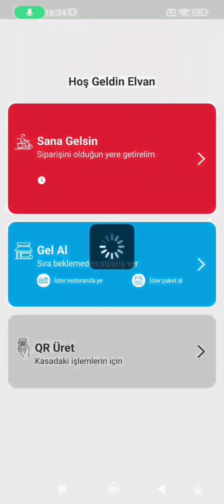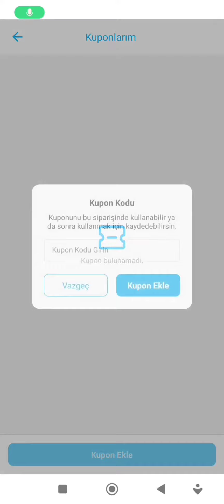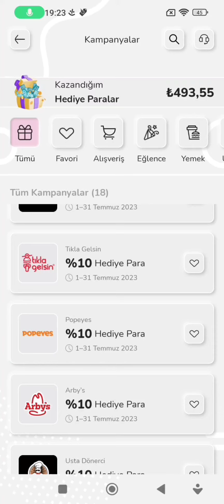Tıkla Gelsin Kupon - Tıkla Gelsin Kupon Nasıl Kullanılır